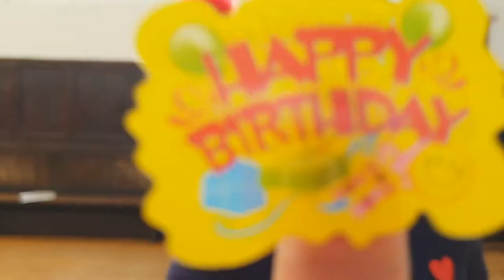Friday 27th March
Birthday Assembly